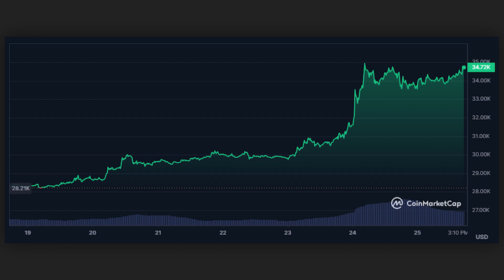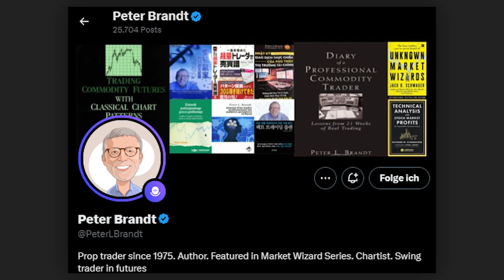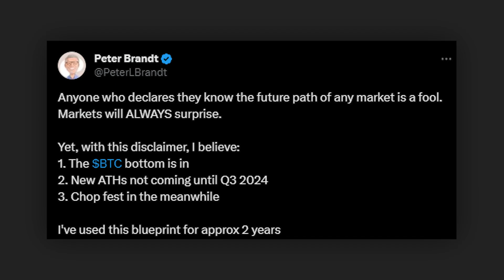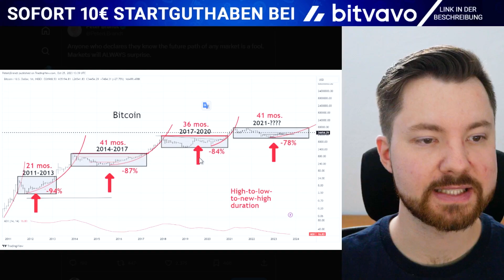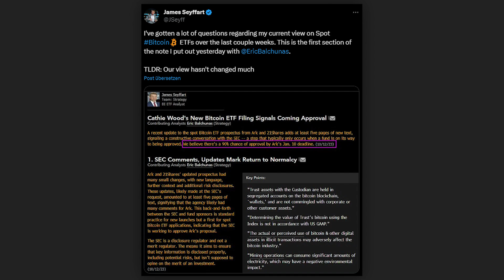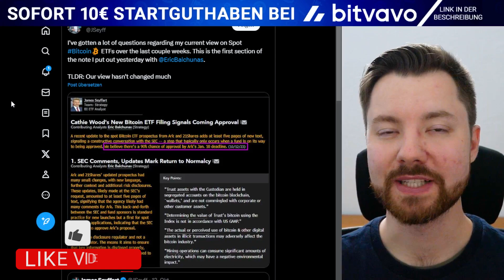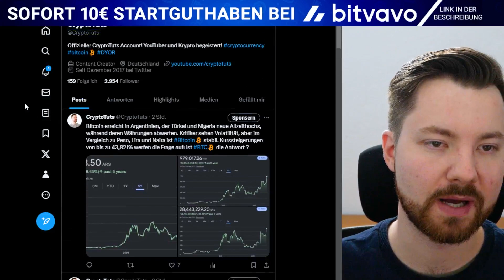In DIESEM Quartal fängt Bitcoin richtig an! 💥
Wann gehts beim Bitcoin richtig los? Alle Insights!